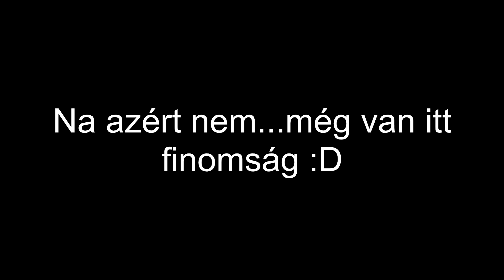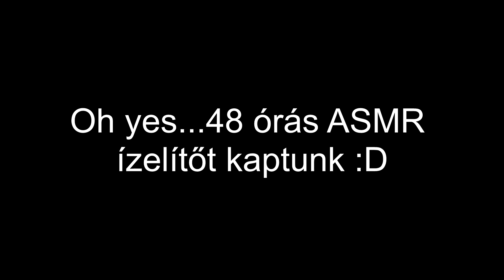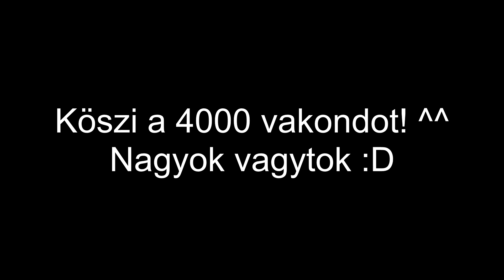IceBlueBird Two Point Hospital Legjobb Pillanatok #1 (1.rész - 2.rész)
Dr. Bence mindenkit kigyógyít a koronából!